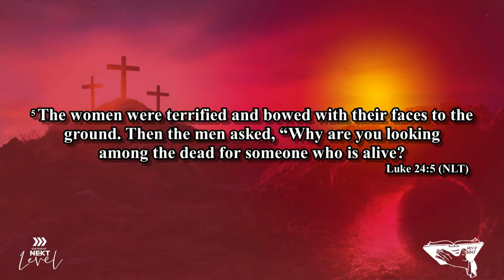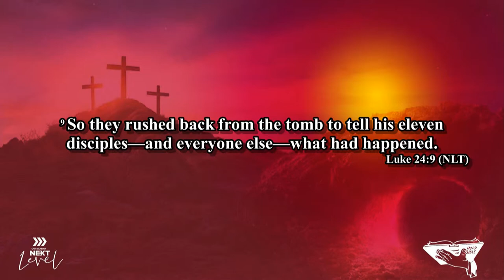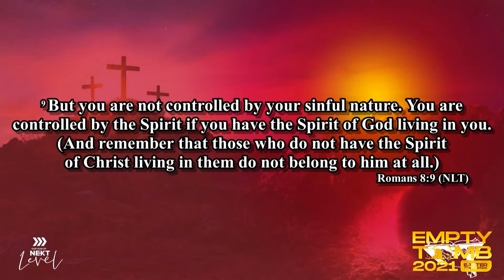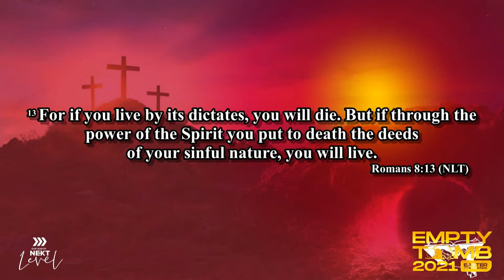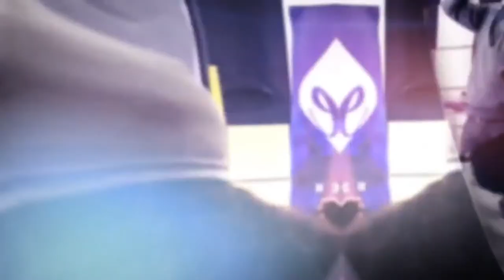EMPTY TOMB CONFERENCE 2021 (DAY 2) by REV YAW KWAKYE (LUKE 24:1-12)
Why are you seeking the living among the dead by Rev Yaw Kwakye | Wisdom Embassy (WE) Church

On the third day, they went looking for Jesus in the tomb. They were told that He was no longer there. Jesus had risen just like He said He would. He fulfilled what He said and provided the answer to all the problems and situations we would later endure.

In “Why are you seeking the living among the dead”, Reverend Yaw Kwakye allows believers to understand that the resurrection has given us new life. As Christ died for us, all o our old habits, old transgressions are of the past and our new life is with Christ.

To support this ministry and help us continue to reach people all around the world

Preparing you for the Kingdom of God. This is the vision of We Church, led by Pastor S. Adam Wunibee and based in Toronto, Ontario with multiple locations throughout  Canada, US and Ghana

Focus Points:
1:05:14 – Luke 24 verses 1 to 12
1:06:49 – Why are you seeking the living among the dead?

1:07:49 – But the death of Christ had a purpose
1:10:04 – Romans 8 verses 6 to 14
1:15:58 – The resurrected One is sitting on the right hand of Judgment
1:18:16 – The blood has redeemed you
1:22:48 – Jesus is Risen!
1:28:55 – You don’t belong in the past because Christ has risen with you
1:40:24 – You have to have a relationship with Him

WHY ARE YOU SEEKING THE LIVING AMONG THE DEAD? | Rev Yaw Kwakye | WE Church